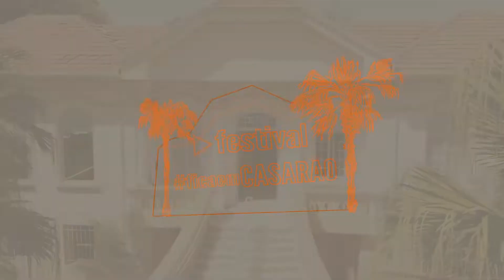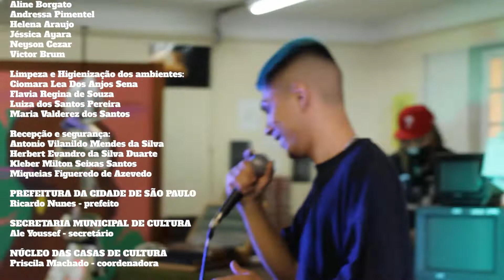Kaito no Festival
Kaito é uma grande promessa artística da região e utiliza o Trap e o Funk como ferramenta para compartilhar suas mensagens e resignificar seu modo de vida. Acompanhado pelo Dj Batata'Killa, grande referência nas pick-ups, apresenta um repertório especial que tem as faixas do EP Made in Japan e faixas inéditas, dentro Festival ficaemCasarão em homenagem ao dia Nacional do Funk.

Ficha Técnica:

Kaito: voz
Batata'Killa: dj

CASARÃO CULTURAL PRODUÇÕES:

Captação de Imagens:
Alexandre Ramalho
Andressa Pimentel
Jéssica Ayara
Neyson Cézar
Helena Araujo
Victor Brum

Cenografia:
Neyson Cezar
Victor Brum

Edição e finalização de áudio:
Victor Brum

Técnico e operador de som:
Kleber Marques

Edição de vídeo:
Victor Brum

REALIZAÇÃO:

CASA DE CULTURA VILA GUILHERME - CASARÃO

Coordenação: Juninho Sendro
Administrativo: Gilberto Geraldo
Técnico de Som: Kleber Marques

Equipe de Jovens Monitores Culturais 2020/2021:
Adriano Freitas
Alexandre Ramalho
Aline Borgato
Andressa Pimentel
Hellena Araujo
Jéssica Ayara
Neyson Cezar
Victor Brum

Limpeza e Higienização dos ambientes:
Ciomara Lea Dos Anjos Sena
Flavia Regina de Souza
Luiza dos Santos Pereira
Maria Valderez dos Santos

Recepção e segurança:
Antonio Vilanildo Mendes da Silva
Herbert Evandro da Silva Duarte
Kleber Milton Seixas Santos
Miqueias Figueredo de Azevedo

PREFEITURA DA CIDADE DE SÃO PAULO
Ricardo Nunes - prefeito

Ale Youssef - secretário

NÚCLEO DAS CASAS DE CULTURA
Priscila Machado - coordenadora